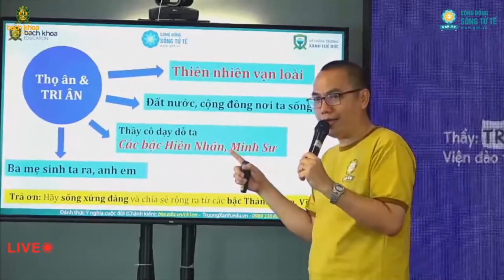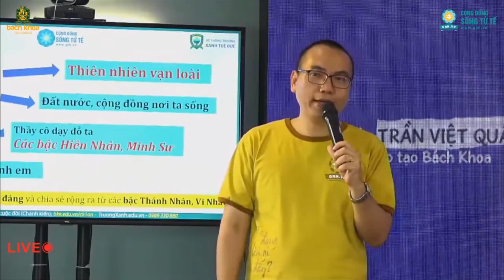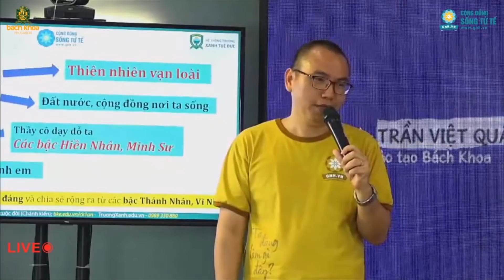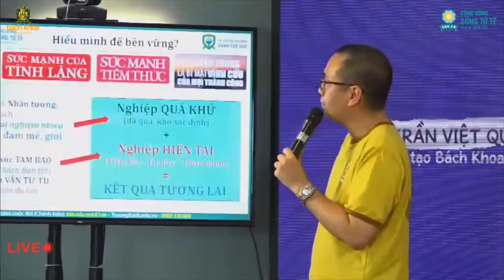Gia Đình Nghèo Khó Là Rào Cản Hay Là Động Lực | Cuộc Đời Bùi Tiến Dũng